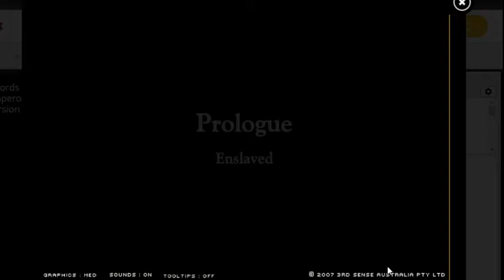Cheese Pheonix || Swords & Sandals || Ep 1 || I can feel it!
Hey guys this is my 5 year old brothers video, he has chosen his username, I think it's pretty funny.